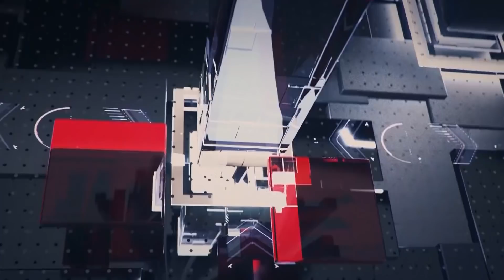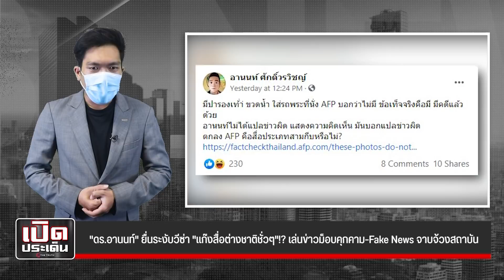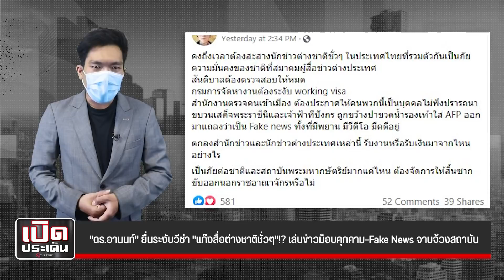"ดร.อานนท์" ยื่นระงับวีซ่า "แก๊งสื่อต่างชาติชั่วๆ"!? เล่นข่าวม็อบคุกคาม-Fake News จาบจ้วงสถาบัน